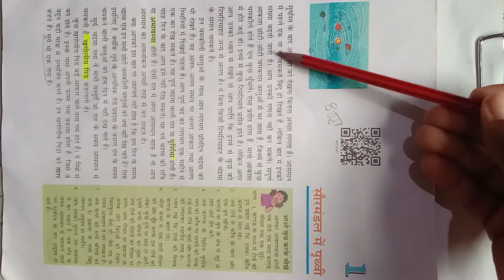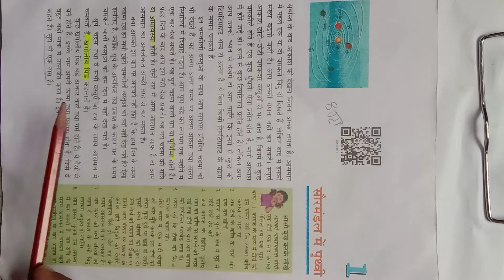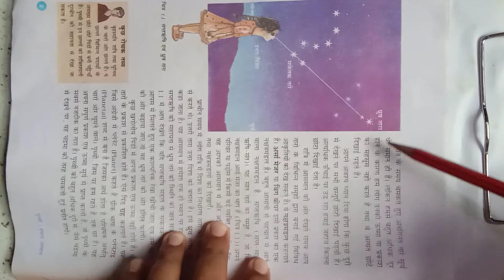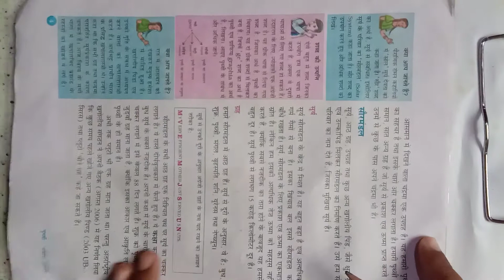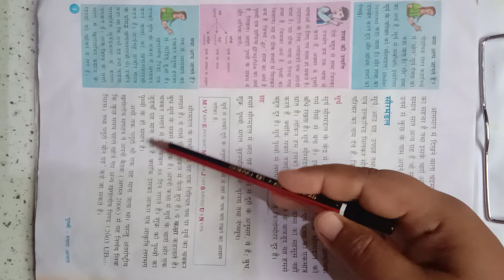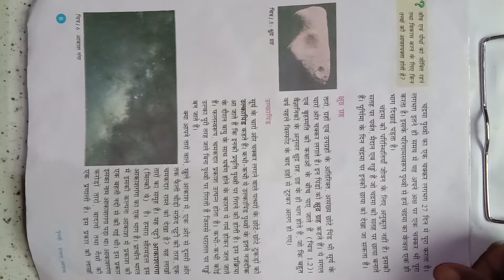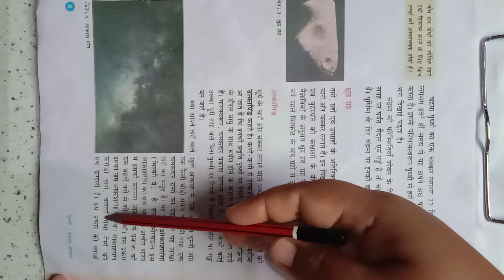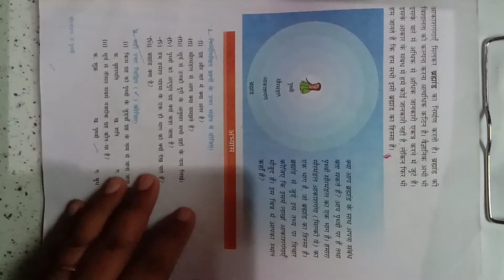Class 6Sst(geography) Ncert ch1 सौरमंडल में पृथ्वी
इस अध्याय में भूगोल के मूल तत्वों की जानकारी दी गई है जैसे सौर मंडल सूर्य चंद्रमा ग्रह उपग्रह क्षुद्रग्रह इत्यादि